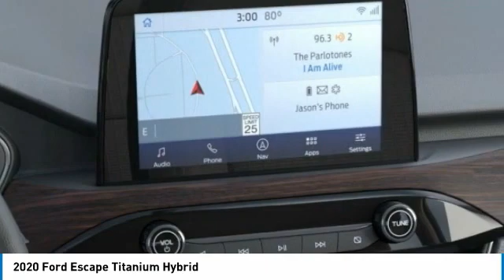2020 Ford Escape Hudson WI 0T1422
2020 Ford Escape Titanium Hybrid

Hudson Ford
2020 Crest View Drive

#1 VOLUME FORD DEALER IN WISCONSIN! $5,284 off MSRP! 110V/150W AC Power Outlet, AM/FM radio: SiriusXM, AppLink/Apple CarPlay and Android Auto, Auto High-beam Headlights, Auto-dimming Rear-View mirror, Automatic temperature control, Black Roof-Rack Side Rails, Brake assist, Delay-off headlights, Electronic Stability Control, Emergency communication system: SYNC 3 911 Assist, Equipment Group 400A, Exterior Parking Camera Rear, Four wheel independent suspension, Front Bucket Seats, Front fog lights, Fully automatic headlights, Garage door transmitter, Head-Up Display, Heated front seats, Heated Leather-Trimmed Front Sport Contour Seats, Heated steering wheel, Leather steering wheel, Low tire pressure warning, Memory seat, Navigation System, Occupant sensing airbag, Panic alarm, Panoramic Vista Roof, Pedestrian Alert Sounder, Power Liftgate, Power passenger seat, Rain sensing wipers, Rear anti-roll bar, Rear window defroster, Rear window wiper, Roof rack: rails only, Security system, Speed-sensing steering, Speed-Sensitive Wipers, Split folding rear seat, Spoiler, Steering wheel mounted audio controls, SYNC 3 Communications & Entertainment System, Titanium Premium Package 2.0, Wireless Charging Pad. Priced below KBB Fair Purchase Price! Factory MSRP: $38,990 White Ford Escape Titanium Hybrid 4D Sport Utility 2.5L iVCT eCVT AWD 43/37 City/Highway MPGAwards:  * JD Power Automotive Performance, Execution and Layout (APEAL) StudyGoogle Rating 4.6 Dealer Rater Top Award Winner! Here are our promises: *Every Vehicle Fully Inspected with Service Records *Free Auto Check Report * Our Best Price Upfront - Pure and Simple! * Transparent Buying Process!* You Can't Buy The Wrong Car - * All Used Vehicles Inspected and Ready for Sale!* No Hassle Sell or Trade Any Car. We take our internet business very seriously.  So we strive to maintain 100% pricing and inventory accuracy. Errors do occur so please phone or email first to confirm vehicle availability and price.  Price excludes tax, title, license, and doc fees; but does include the following rebates, in lieu of any special financing: $1000 - Retail Bonus Customer Cash. Exp. 03/31/2021 $1000 - Retail Customer Cash. Exp. 03/31/2021 $1500 - Retail Customer Cash. Exp. 03/31/2021